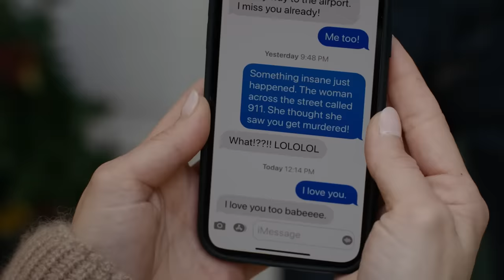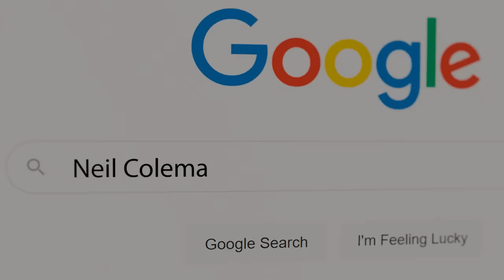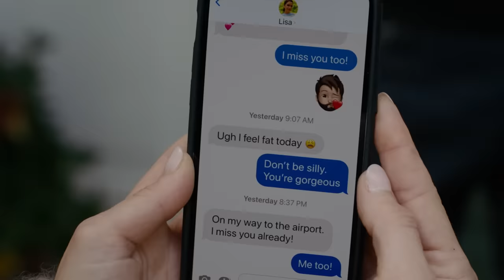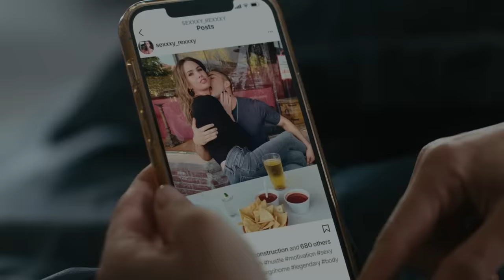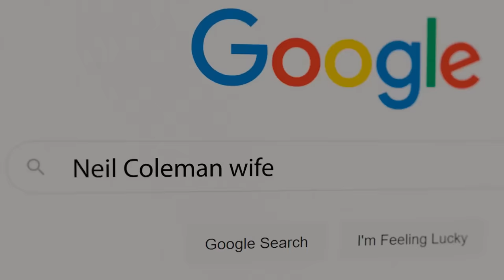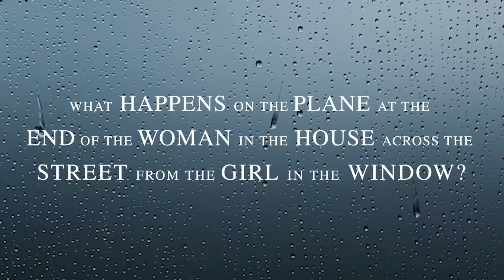ENDING EXPLAINED - The Woman In The House Across the Street From the Girl in the Window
WHO KILLED HER?! In this video we take a deep dive, review, recap and explain the twists and ending to the Netflix satirical thriller *deep breath in* The Woman In The House Across The Street From The Girl In The Window. You’re gonna need a big glass of red wine for this one.

0:00 - The Woman in the House Across the Street from the Girl in the Window Ending Explained
0:23 - Who killed the girl in the window in the house across the street?
4:01 - What is the True Identity of the girl in the window in the house across the street?
5:14 - Who killed the Mum and Teacher of the little girl in the house across the street?
6:07 - What was in the Attic of the woman in the house?
6:56 - What happens on the Plane at the end of the woman in the house across the street from the girl in the window?

Mixing wine, pills, casseroles and an overactive imagination, Anna obsesses over a hunky neighbor across the street and witnesses a murder. Or did she?